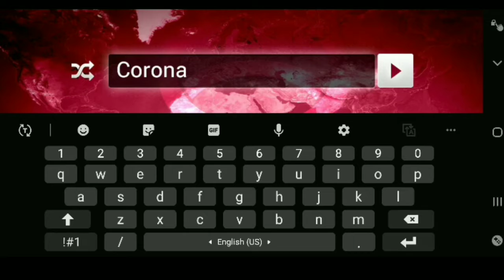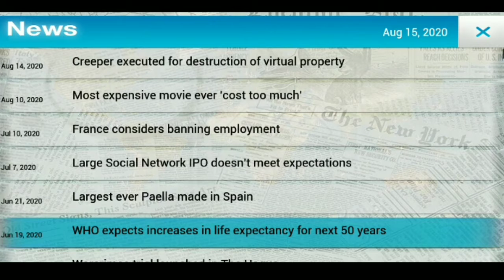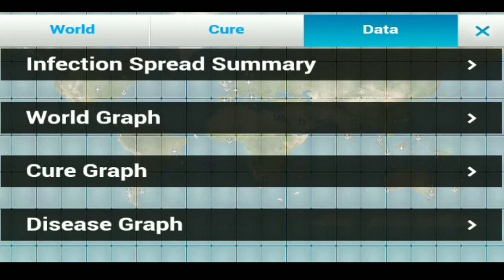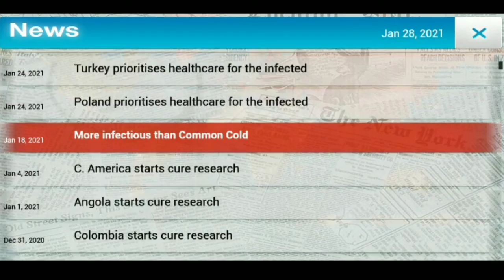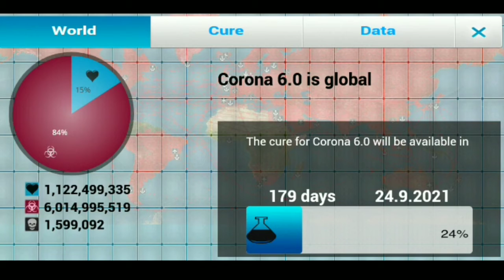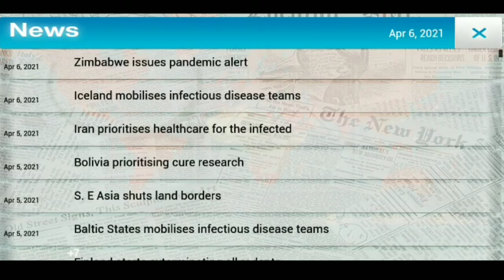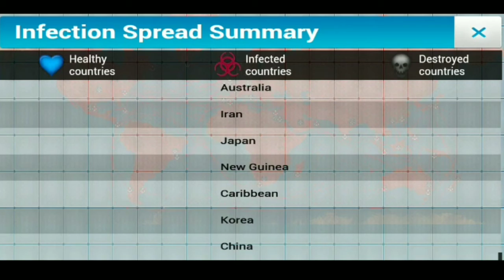Can we spread disease in Plague .Inc|| Plague .Inc #1||Hindi Gameplay by Shourya Oza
Hey, Friends it's me KingClashShaan with a new video!!

About me ➤
I am a teen YouTuber and my name is Shourya Oza. I am Completing my studies and yet I promise y'all that you all will get regular videos and live stream but if not then understand that I have to balance my education and YouTube both at once.

⏤͟͟͞͞★Thanks For Watchingꗄ➺